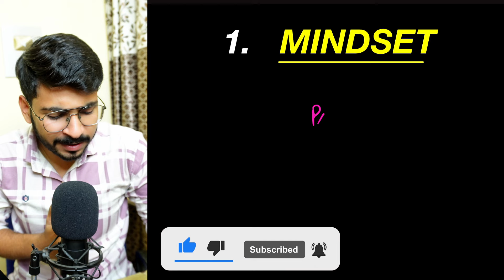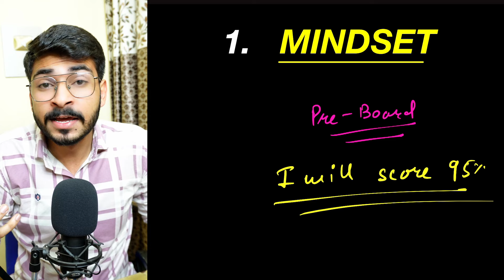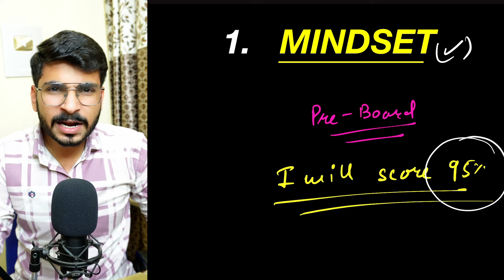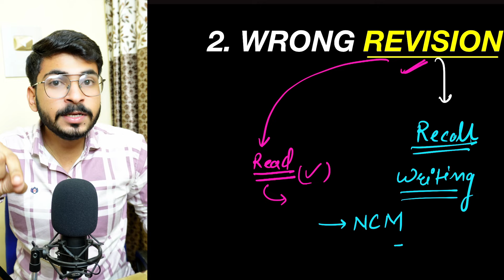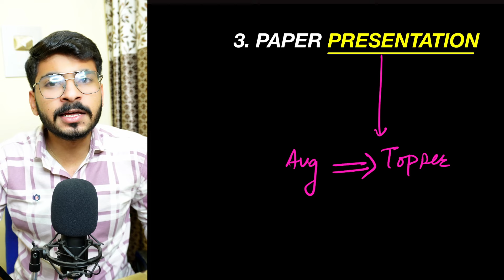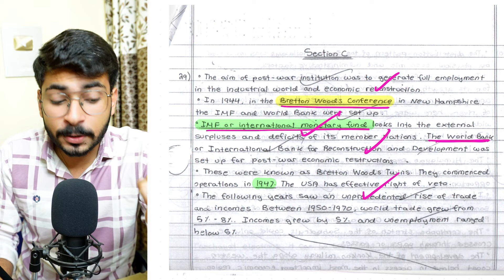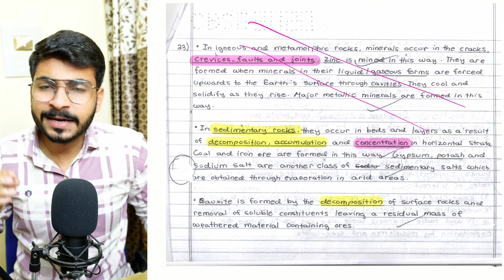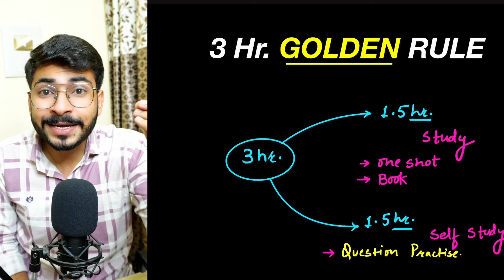ये 5 गलतियां बर्बाद कर देगी 😱 Save Your Class 10🔥Boards Last 10 Days Strategy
Last 10 Days strategy for Class 10 Board Exam | How to complete syllabus in last 10 Days board strategy
last 10 days strategy to score 95%
last 10 days strategy for boards
class 10 boards strategy

Topics Covered :
class 10
exphub motivation
class 9
padhle
just padhle
padhle tenthies
padhle 11th
padhle commerce
padh le
padhleakshay
dear sir
green board
ashish gupta
ashish sir
pw foundation
physics wallah foundation
class 10th
class 10 cbse
pw
padhle tenthies
padhle
2024 class 10 english in one shot
class 10th
class 10 educart pdf
mkr
nexa classes
class 10 new ncert book
class 10 new ncert edition
electricity class 10 by nexa classes
pw foundation
padhle notes
padhai ak mazza notes
cbse update